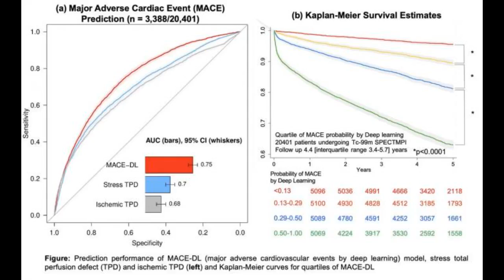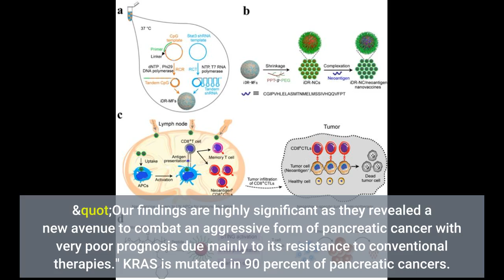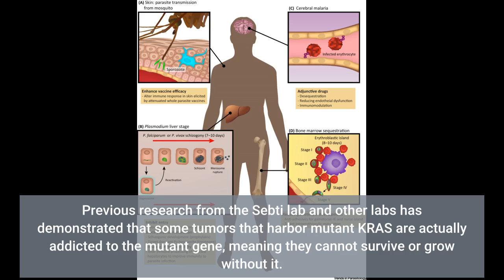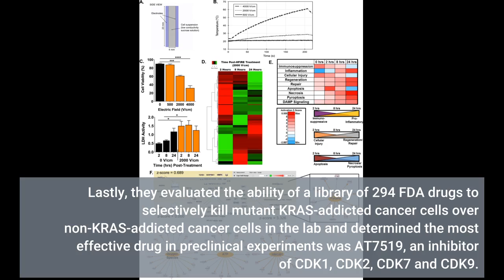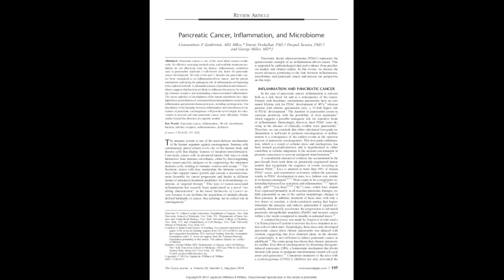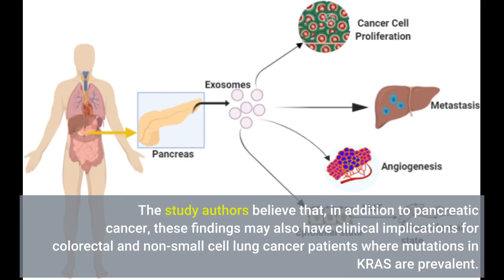Targeted drug found effective in thwarting pancreatic tumors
Pancreatic cancer is an aggressive disease in which malignant cells form in the tissues of the pancreas, a long and flat gland located behind the stomach that helps with digestion and blood sugar regulation. Because pancreatic cancer is difficult to detect early, it is associated with a low survival rate, accounting for just over 3% of all new cancer cases in the U.S., but leading to nearly 8% of all cancer deaths, according to the National Cancer Institute. Through a pre-clinical study conducted in his former role at Moffitt Cancer Center and published in Clinical Cancer Research, Said Sebti, Ph.D., associate director for basic research at VCU Massey Cancer Center, identified a novel drug that effectively thwarts pancreatic tumors that are addicted to the cancer-causing mutant KRAS gene. Sebti recently met with clinical colleagues at Massey to discuss evaluating the drug in clinical trials in patients whose pancreatic tumors harbor mutant KRAS. "We discovered a link between hyperactivation of the CDK protein and mutant KRAS addiction, and we exploited this link preclinically to counter mutant KRAS-driven pancreatic cancer, warranting clinical investigation in patients afflicted with this deadly disease," said Sebti, who is also the Lacy Family Chair in Cancer Research at Massey and a professor of pharmacology and toxicology at the VCU School of Medicine. "Our findings are highly significant as they revealed a new avenue to combat an aggressive form of pancreatic cancer with very poor prognosis due mainly to its resistance to conventional therapies." KRAS is mutated in 90 percent of pancreatic cancers. Previous research from the Sebti lab and other labs has demonstrated that some tumors that harbor mutant KRAS are actually addicted to the mutant gene, meaning they cannot survive or grow without it. Sebti set out to discover if there is a drug that can specifically kill tumors that are addicted to mutant KRAS. Sebti and collaborators used three scientific approaches to try and answer this question. First, they mapped out the blueprint of pancreatic cancer cells through global phosphoproteomics, which gave them a snapshot of how the addicted and non-addicted tumors differ at the phosphoprotein level. They found two proteins -- CDK1 and CDK2 -- which were indicative of which cells were addicted to mutant KRAS. Additionally, they analyzed a comprehensive database from the Broad Institute of MIT and Harvard that contains genome-wide CRISPR gRNA screening datasets. They found that CDK1 and CDK2 as well as CDK7 and CDK9 proteins were associated with mutant KRAS-addicted tumors. Lastly, they evaluated the ability of a library of 294 FDA drugs to selectively kill mutant KRAS-addicted cancer cells over non-KRAS-addicted cancer cells in the lab and determined the most effective drug in preclinical experiments was AT7519, an inhibitor of CDK1, CDK2, CDK7 and CDK9. "Using three entirely different approaches, the same conclusion presented itself clearly to us: pancreatic cancer patients whose tumors are addicted to mutant KRAS could benefit greatly from treatment with the CDK inhibitor AT7519," Sebti said. To further validate these findings in fresh patient-derived tumors from pancreatic cancer patients, Sebti collaborated on this study with Jose Trevino, M.D., surgeon-in-chief and the Walter Lawrence, Jr., Distinguished Professorship in Oncology at Massey who was at the University of Florida at the time. They found that AT7519 suppressed the growth of xenograft cells from five mutant KRAS pancreatic cancer patients who relapsed on chemotherapy and/or radiation therapies. AT7519 has previously been tested unsuccessfully in a number of clinical trials, but none of the trials targeted pancreatic cancer. "If our findings are correct and translate in humans, then we should be able to see a positive response in pancreatic cancer patients whose tumors are addicted to mutant KRAS," Sebti said. The study authors believ...